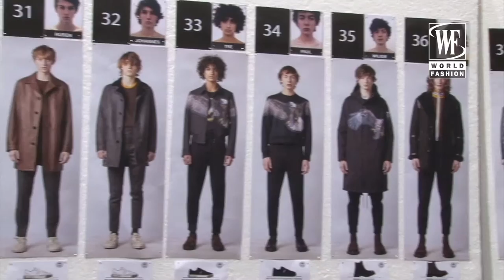Neil Barrett Fall-Winter 16-17 Milan Men's